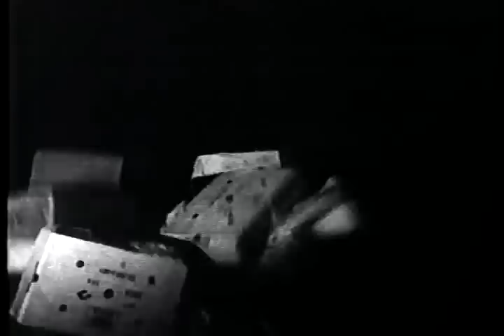Betelgeuse- Donald Charles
Clip de Donald Charles Betelgeuse.  Bon guitariste !
1994